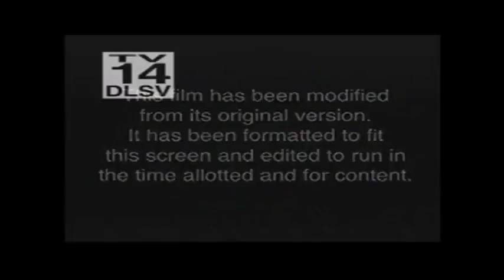Rumble Roses Double X Road To The Championship Edition ep 55